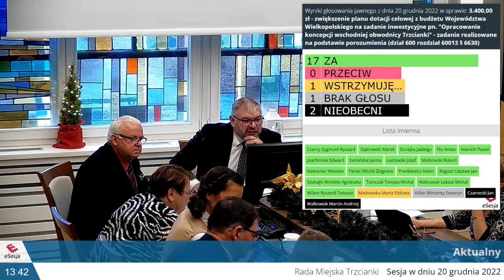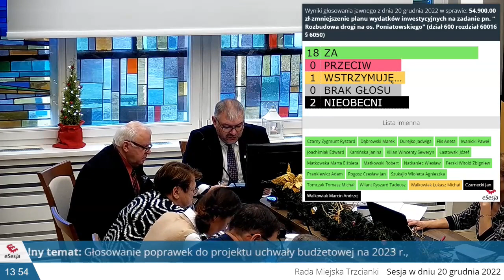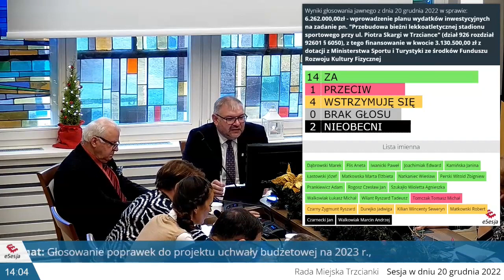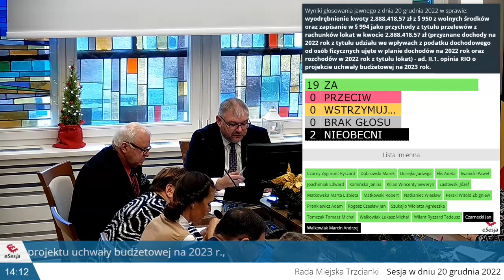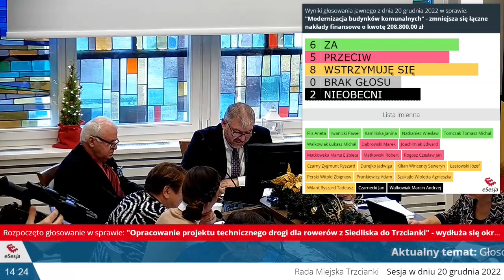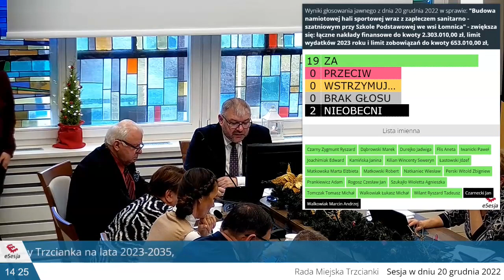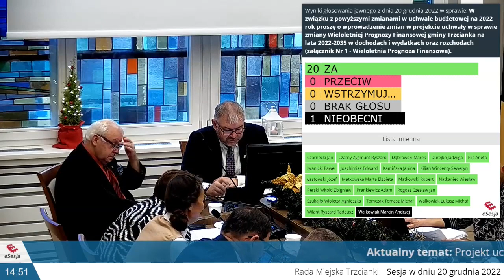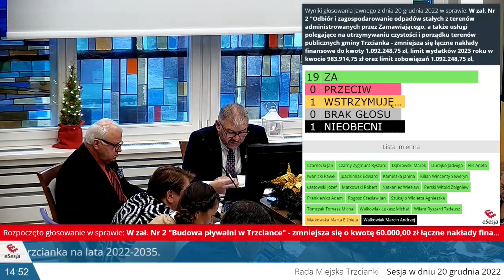Sesja Rady Miejskiej 2022 12 20